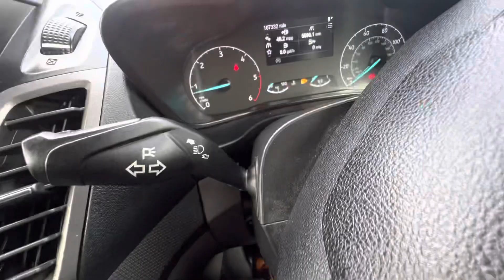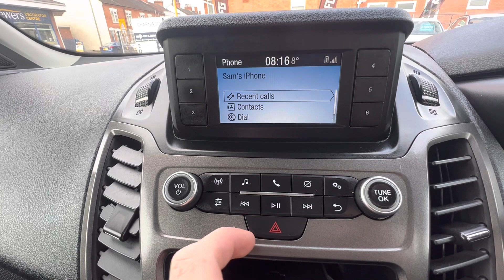EG68 URY - Ford Transit Connect